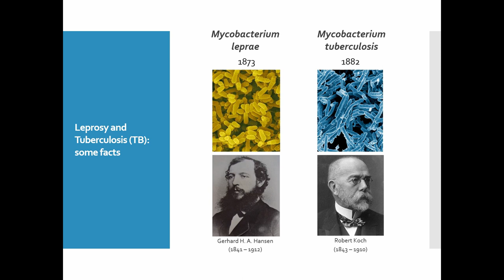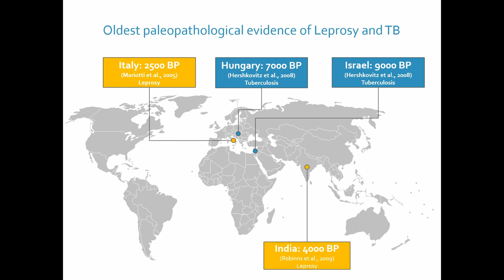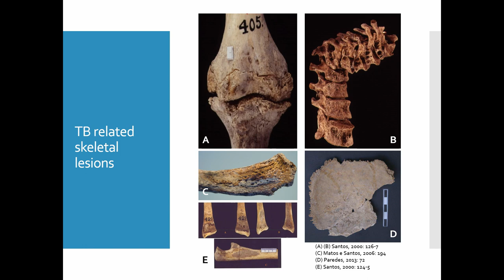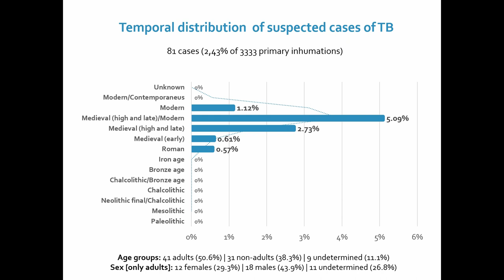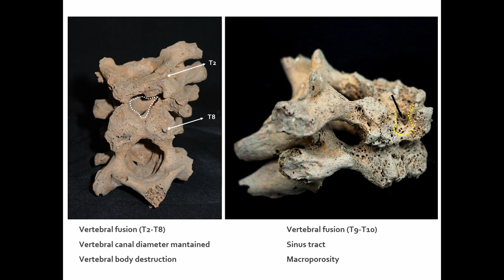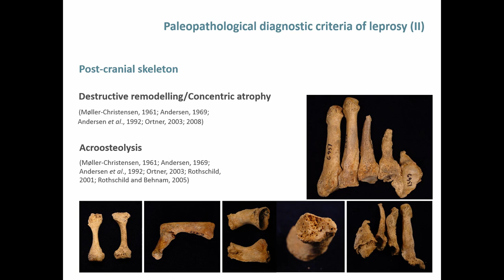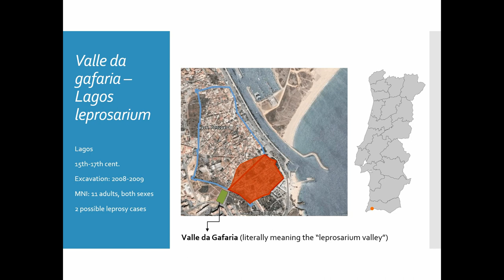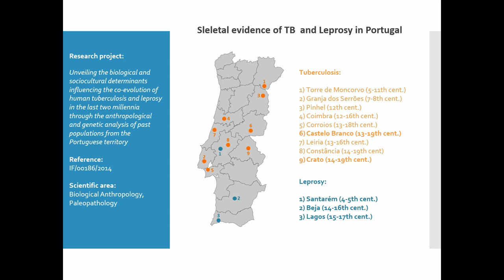Leprosy and tuberculosis in medieval Portugal: an overview of evidence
Leprosy and tuberculosis (TB) are mycobacterial diseases with remarkable social and epidemiological impact both in past and present human populations. During the last decades, relevant improvements were made on the paleopathological diagnosis of these chronic infections and, consequently, cases detected in archaeological material from different historical periods increased considerably worldwide. This paper will present a systematic review of skeletal evidence of leprosy and TB in medieval Portugal and, by combining bioarchaeological and historical evidence, will provide a broader picture of their historical path and coevolution. The paleopathological record reveals that the oldest possible cases of TB and leprosy in the Portuguese territory date back to the 4th-5th centuries AD. The number of cases augmented considerably after the 12th century, a trend also seen in other European countries, probably due to increased population density, mobility, and social inequalities. While TB is poorly documented on the Portuguese historical record until the 19th century, the poor living conditions and social exclusion of leprosy patients, including their isolation in leprosaria, is well documented historically.

Author: Matos, Vitor - University of Coimbra, Research Centre for Anthropology and Health, Dep. Life Sciences, Portugal (Presenting author)